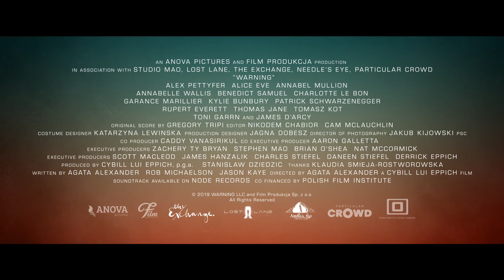Warning (2021) Official HD Trailer [1080p]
Korte inhoud: De toekomst is beangstigend. Er is gewoon geen manier omheen. Klimaatverandering heeft een drastische invloed op het dagelijks leven van iedereen op aarde. Technologie wordt steeds intelligenter en daardoor krachtiger. Instabiele politiek, honger, mensenrechten, de lijst van legitieme zorgen gaat maar door. De zin van het leven wordt hier verkend door middel van meerdere onderling verbonden levens die zich in de nabije toekomst afspelen.